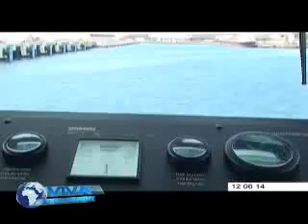VIVA MADAGASCAR JOURNAL Vf 12 06 14